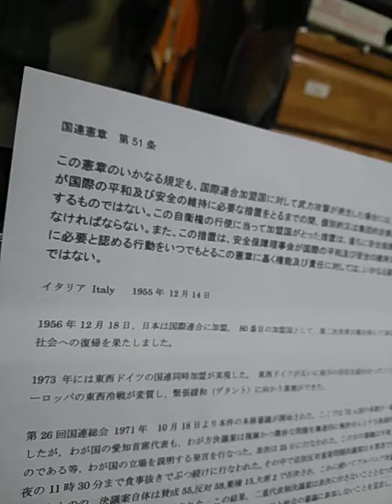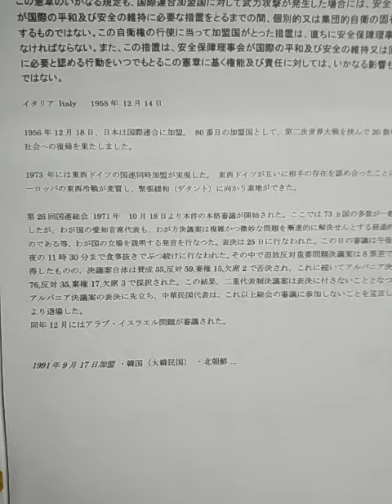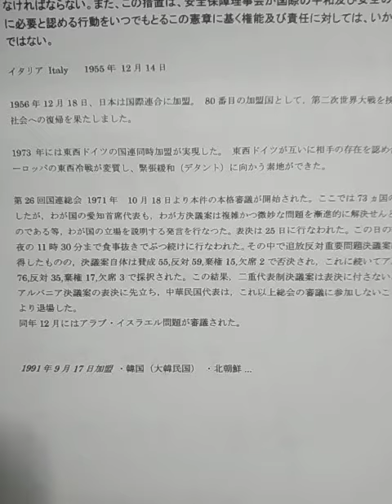憲法記念日は亡父の命日。それで憲法の話をします⑰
憲法記念日は亡父の命日。それで憲法の話をします⑰。UN（国連）憲章第51条。個別的集団的自衛権、旧連合国側への攻撃を阻止するための自衛権が明記されている。UN加盟、イタリア1955年、日本は翌年。東西ドイツは1973年、韓国北朝鮮は何と1991年に加盟。1971年には中国問題、イスラエル問題勃発